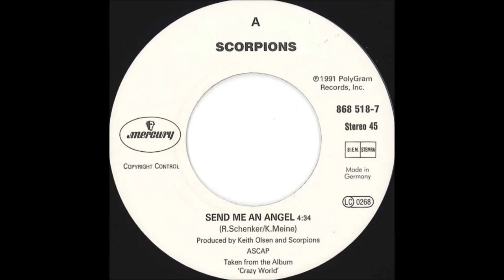Scorpions - Send Me An Angel (Single Version) - Vinyl recording HD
Track - " Send Me An Angel "
LP - " Send Me An Angel (45RPM 7'' Single) ''
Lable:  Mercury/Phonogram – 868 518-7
Artist - Scorpions